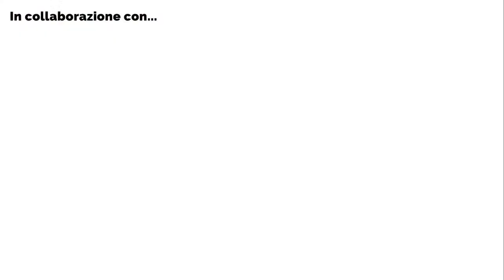MARQUEZ: CI RISIAMO ?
PADDOCK MOTOGP